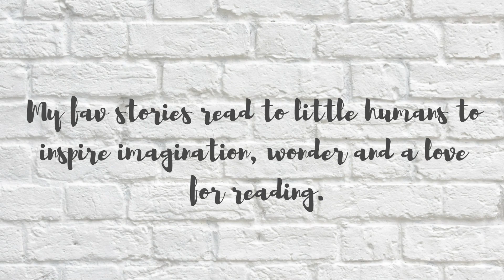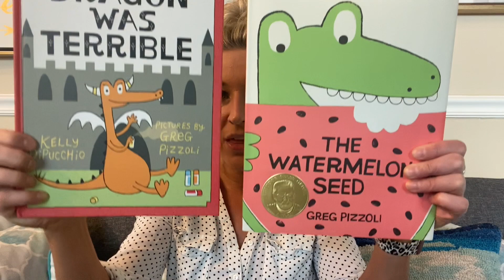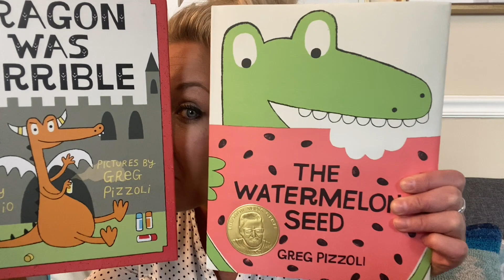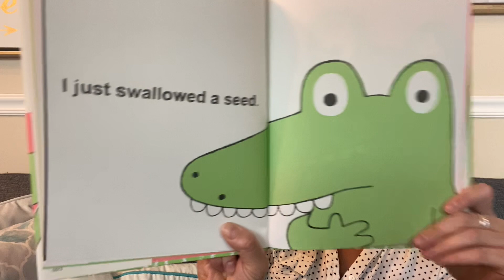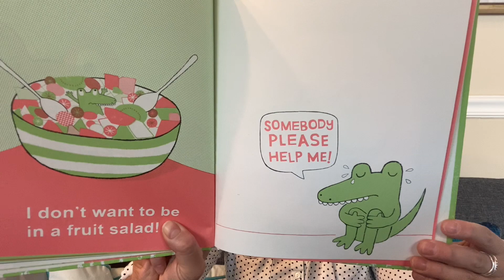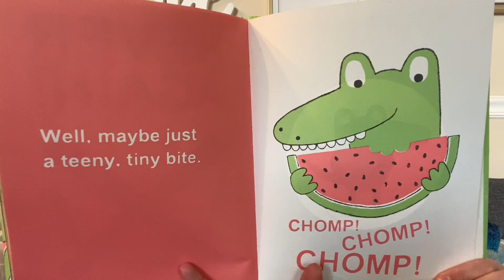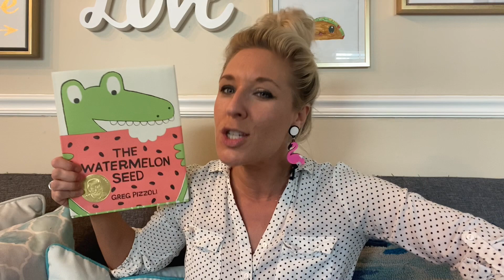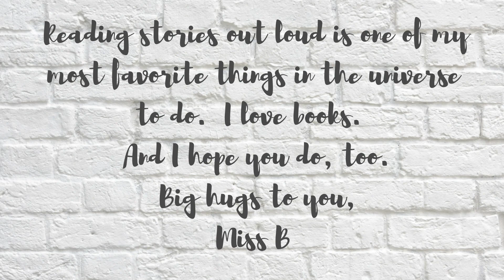The Watermelon Seed Read Aloud | Books with Miss B | Storytime | Kid's Book Read Aloud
Thanks for listening to this week's story!  You are magical!

The Watermelon Seed is a funny read aloud about a crocodile with a wild imagination!  Thank you Luna for this sweet book request!  Miss B loves you!

Author/Illustrator: Greg Pizzoli
Publisher: Little, Brown Books for Young Readers

HELP SUPPORT THIS AMAZING AUTHOR and add this magical story to your home library by scooping up your own copy

Thank you friends for spending time with me.  Picture books rock!

Love,
Miss B
~inspiring little minds one picture book at a time.
xoxoxo